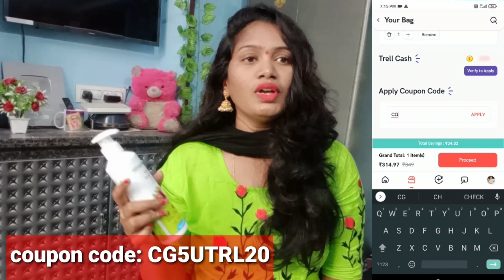అతిచిన్న వయస్సులో ఇలా చేస్తున్నారు అసలు ఇది మంచి పద్దతేనా||Why are you doing this parents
Hurryup and Grab the offers .

*నా కూపన్ కోడ్ CG5UTRL20 యూజ్ చేయండి 20% డిస్కౌంట్ పొందండి*
ఫ్రీ డెలివరీ కూడా పొందండి
ఈ కింది లింక్ నుండి కొనండి